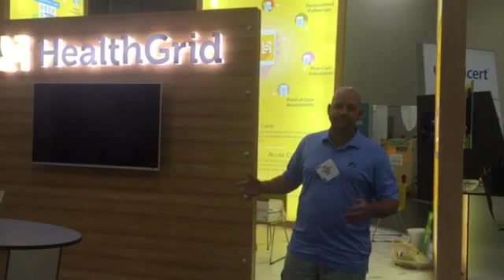Healthgrid @ HIMSS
See what Healthgrid had to say about Exponents